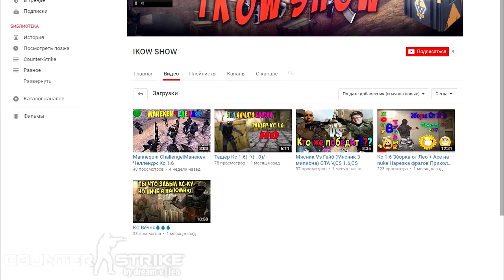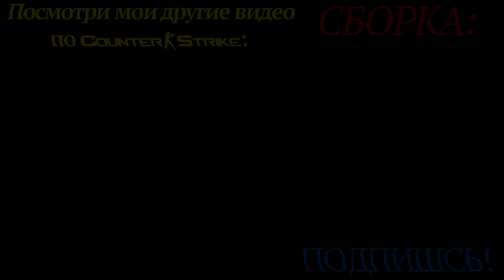Куда бежать, чтобы не умереть от взрыва бомбы C4 в CS 1.6?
;) Здарова! Сегодня, по идее, что мне прислал Тимофей Бредихин, я расскажу о том, как далеко нужно убегать от плента, чтобы не взорваться вместе с бомбой C4 и не погибнуть от взрыва в CS 1.6. Приятного просмотра! ;) Буду рад вашим лайкам.

Музыка из видео:

Christoffer Ditlevsen - Breakpoint 1
Peter Liljeqvist, Martin Veida - I Don't Give A Damn
3rd Prototype Emdi - House (Original Mix)
Kovan & Alex Skrindo - Into The Wild (Feat. Izzy) [Radio Edit]
TULE - Fearless
TARI & Yix - Bliss
Michael White - Angel's Anthem